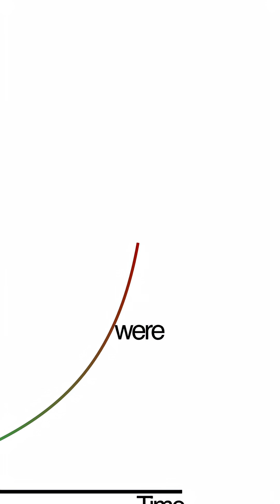Spent 3 lakhs building an AI Storybook Startup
I spent 3 lakhs building an AI storybook startup.
Last week, Google launched Google Storybook and killed the idea overnight.

Lesson: If a big company can turn your product into a feature, it was never a business.

👉 Follow me as I figure out how to build AI companies that are tough to copy.

Join our exclusive APE(AI-Powered Entrepreneurs) community to learn & network with fellow Entrepreneurs & Business Owners

Credits